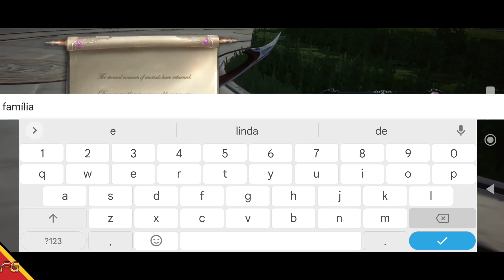MU ORIGIN 3 - Português / Beta (MMORPG) Gameplay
►Download
►Tamanho ~ 2.20GB

🚩▪▪▪▪▶Informações◀▪▪▪▪▪▪▪
📲Suporte de Login: Google, Face, Twitter.